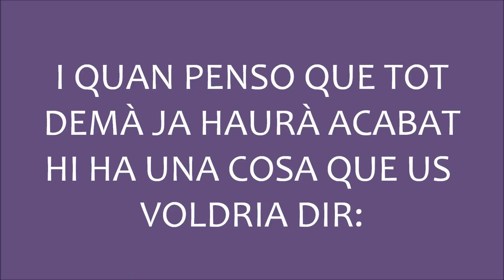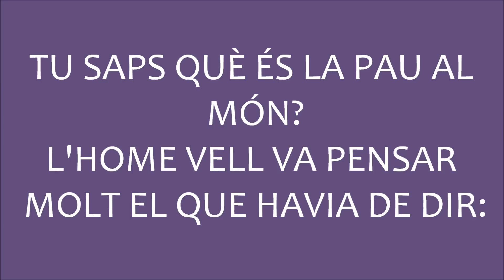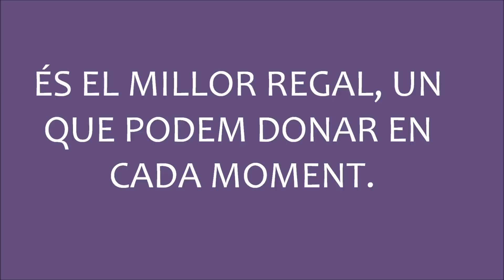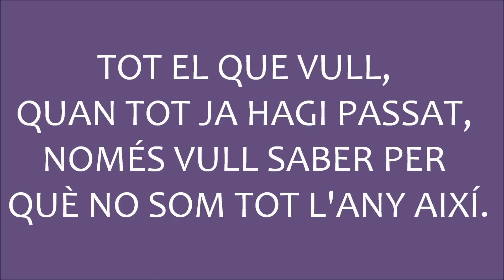JO VOLDRIA QUE TOT L'ANY sense veu